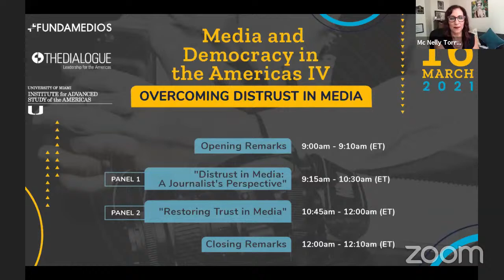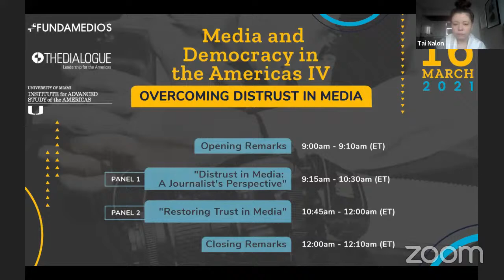ONLINE CONFERENCE: Media and Democracy in the Americas IV - Overcoming Distrust in Media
Amidst political polarization, social protest, and a public health crisis, good journalism has never been more essential. However, trust in media is declining across the Americas. Disinformation and stigmatization, sometimes emanating from political leaders themselves, represent persistent and often serious obstacles to professional journalism and an informed citizenry. While diverse solutions have been proposed, restoring trust between the press and the public remains a pending democratic challenge.

How does distrust in media relate to the broader trend of distrust in institutions and democracy in the Americas? How does media distrust impact journalists’ efforts to inform the public, and what kinds of solutions can revolutionize and restore the relationship between the press and citizens?

The Inter-American Dialogue, Fundamedios, and the Institute for Advanced Study of the Americas at the University of Miami are pleased to present the fourth annual Media and Democracy Conference.

Follow the event at NoSoyTuEnemigo or at @The_Dialogue, @FUNDAMEDIOS, and @mia_umiami.

This event will be held in both English and Spanish. Simultaneous interpretation will be available for those who join the event online through the RSVP.

AGENDA

9:00AM – 9:02AM
WELCOME
Michael Shifter, President, Inter-American Dialogue (@MichaelShifter)

9:02AM – 9:10AM
OPENING REMARKS
Karin Wilkins, Dean, School of Communication, University of Miami (@GwinnKarin)

9:15AM – 10:30AM
DISTRUST IN MEDIA: A JOURNALIST’S PERSPECTIVE

Panelists
Maritza Félix, Journalist, Conecta Arizona (@MaritzaLFelix)
Mc Nelly Torres, National Board Member, National Association of Hispanic Journalists (@WatchdogDiva)
María Sol Borja, Associate Editor and Political Editor, GK (Ecuador) (@mariasolborja)
Mauricio Weibel, Journalist, Journalistic Investigation Center (CIPER) (@mauricio_weibel)

Moderator
Dagmar Thiel, USA Office Director, Fundamedios (@DagmarThiel)

10:30AM – 10:45AM
BREAK

10:45AM – 12:00PM
RESTORING TRUST IN MEDIA

Panelists
Sallie Hughes, Associate Dean for Global Initiatives, School of Communication, University of Miami (@Sallie_MIA)
Tai Nalon, Co-Founder and CEO, Aos Fatos (@tainalon)
María Teresa Ronderos, Director and Co-Founder, Latin American Center for Investigative Journalism (CLIP)
Silvio Waisbord, Director and Professor, School of Media and Public Affairs, George Washington University (@silviowaisbord)

Moderator
Michael Camilleri, Director, Peter D. Bell Rule of Law Program, Inter-American Dialogue (@camillerimj)

12:00PM – 12:10PM
CLOSING REMARKS
César Ricaurte, CEO, Fundamedios (@CesarRicaurte3)